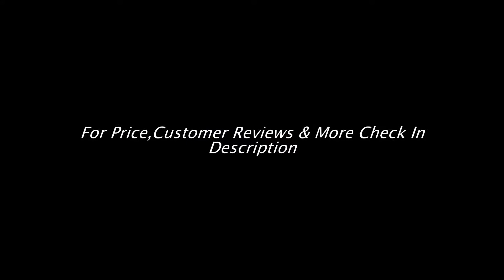✅Top 10 Best Cameras for Youtube Videos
1.GoPro HERO4 Silver

2.Panasonic LUMIX DMC-FZ70 16.1 MP Digital

3.Nikon D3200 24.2 MP CMOS Digital SLR

4.Canon EOS 5D Mark III 22.3 MP Full Frame

5.Canon PowerShot ELPH 300 HS 12.1 MP Digital

6.Nikon COOLPIX L820 16 MP CMOS Digital

7.Canon EOS 70D Digital SLR Camera with 18-135mm STM Lens

8.Canon EOS Rebel T5 Digital SLR

9.Nikon D7100 DX-Format Digital SLR

10.Nikon D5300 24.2 MP CMOS Digital